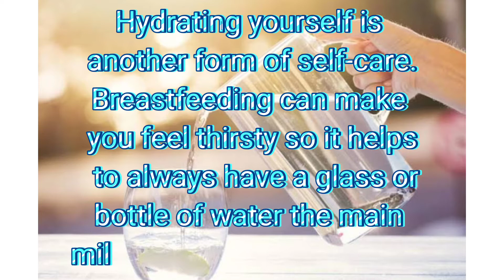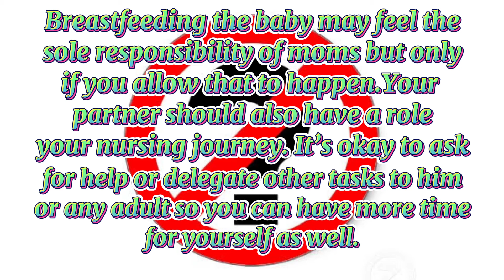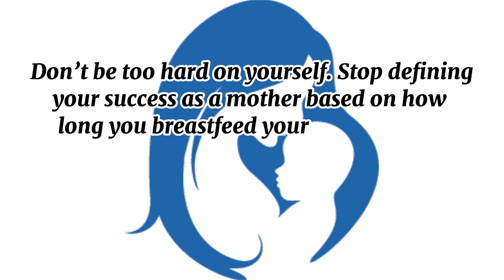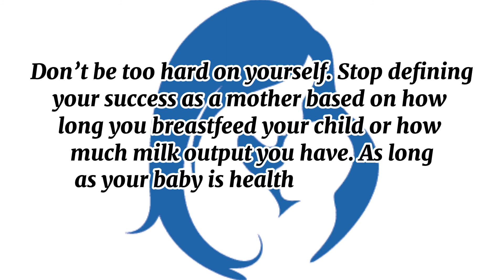Mom's Breastfeeding Mistakes| Habibi's Vlog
7 Common Mom's Breastfeeding Mistakes
1.Not drinking enough water
2.Ignoring consistent breast pain.
3.Ignoring your own needs.
4.Not asking for help.
5.Overthinking your milk supply.
6.Sticking to a schedule.
7.Not believing in yourself